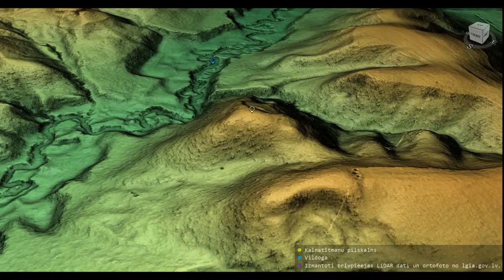Kalnatītmaņu pilskalns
Kalnatītmaņu pilskalna 3D modelis. Koordinātas: 57.23833, 24.97972